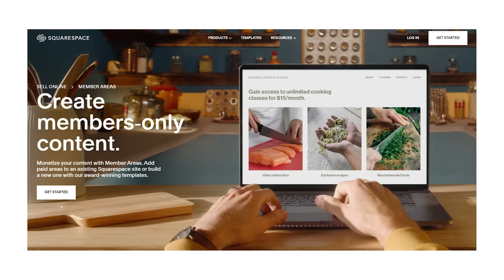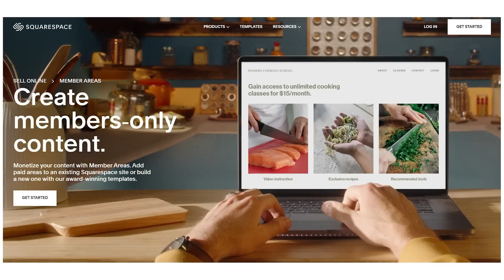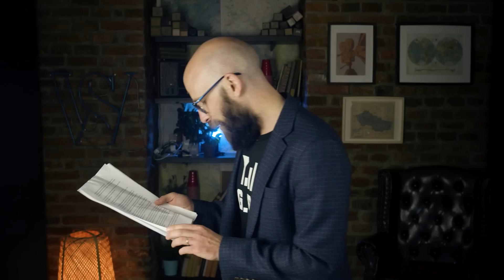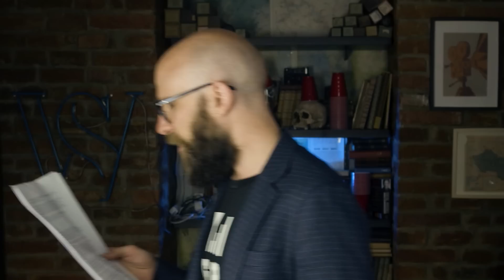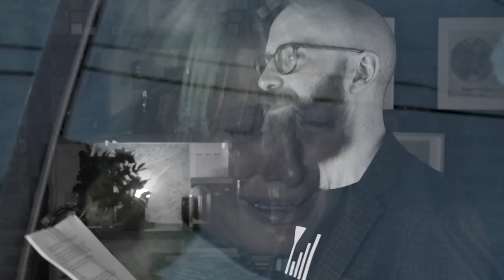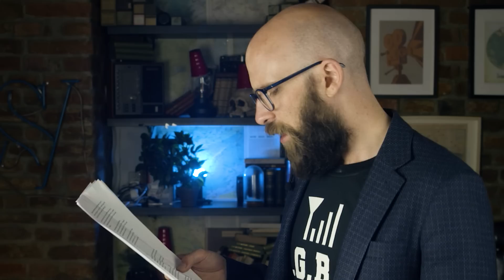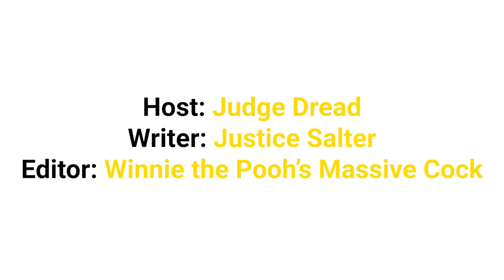The Present Also Sucks: Crazy Laws from Around the World